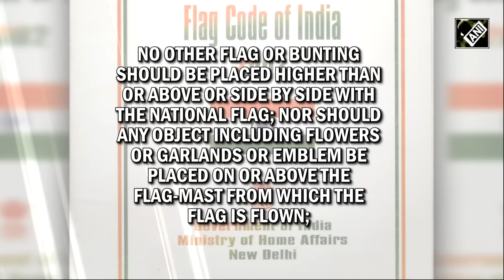Rahul Gandhi violates ‘Flag Code’ at Lal Chowk, BJP calls it "Demonstration of dynast's psychology"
Congress leader Rahul Gandhi hoisted National Flag at Lal Chowk in Srinagar on Jan 29. However, the flag-hoisting ceremony went wrong and sparked controversy. Rahul Gandhi’s colossal cut-out was placed higher than the Tricolour of India. The flag code says, “no other flag or bunting shall be placed higher than or above or side by side with the National Flag”. Union Minister Rajeev Chandrasekhar called it a “Demonstration of Dynast’s Psychology”. BJP MP RS Prasad said Rahul Gandhi could unfurl the Tricolour because PM Modi. Chandrasekhar took a swipe at Rahul Gandhi and said it is in the DNA of Congress to put oneself above all.